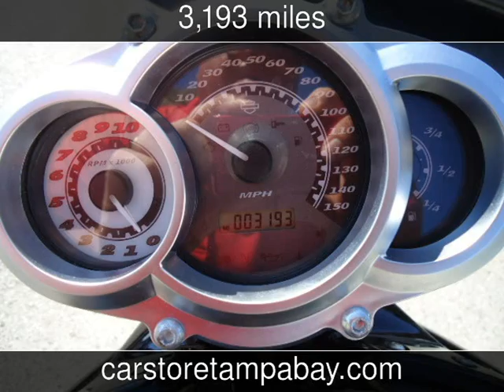2009 Harley-Davidson VRSCF Used Motorcycles - Seffner,Florida - 2013-10-21